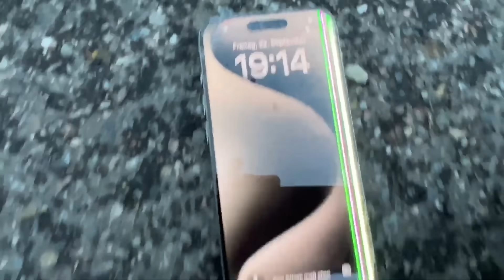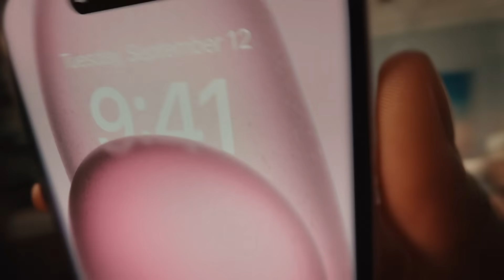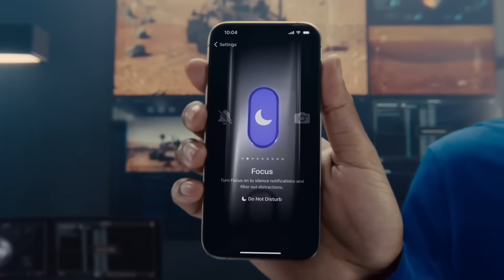Mucho cuidado si vas a comprar un iPhone 15 acusan que Apple escondió los errores para poder vender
Mucho cuidado si vas a comprar un iPhone 15 acusan que Apple escondió los errores para poder vender más